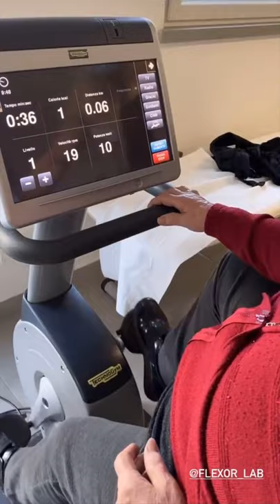La coppia più bella del mondo - Pausa pranzo con Carletto: Ep. 102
Lo schizo della mattina, coccoline e pennelli, "me hai pigliato il caffè, tu sei un cog*ione pieno di piscio", siamo la coppia più bella del mondo, no va beh sta pieno, "questa è scadente", "fa un po' così con la bocca come se stessi masticando una big bubble", sound check, ci siamo ci siamo coccodrilli, oggi è una splendida giornata di sole perchè il sole ce l'hai dentro, c'è la frizione da cconsumare, nonna Maria si prepara per le olimpiadi, ad 1km/h così sconfiggi il demonio, la mimba verrà coccodrillizzata, "al sottopalla come siamo messi?"